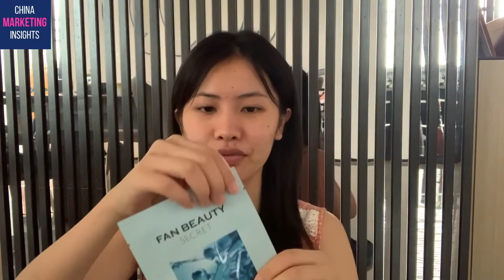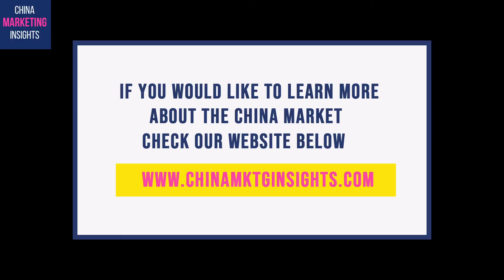Product Review: Did You Know Chinese Top Celebrity Fan Bingbing (范冰冰) Has a Skincare Brand?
Did you know that Chinese superstar Fan Bingbing has her own skincare brand, Fan Beauty? Despite launching the brand only months before getting involved in a massive tax evasion scandal, the brand has been quite successful, performing especially well in last year's 11.11 shopping festival.

Much of the brand's initial success came from Fan's reputation as a skincare fanatic. She has flawless skin and attributes it to constantly wearing masks Just take a look at her Xiaohongshu page, she posts herself in masks all the time, even around colleagues or in public.

Therefore it shouldn't come as a surprise that the brand's hero product is a mask. In this video, Kejie tries out the face mask and shares what she thinks about this "wanghong" brand. Is it all celebrity hype or did Fan actually create a good product?